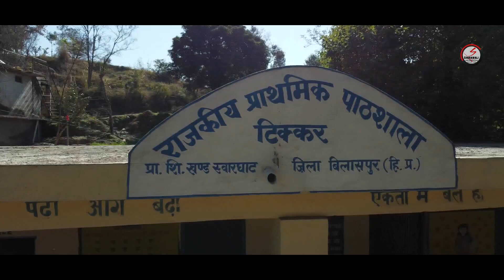Tikkar School Annual Function . Films (Sherawali Studio )